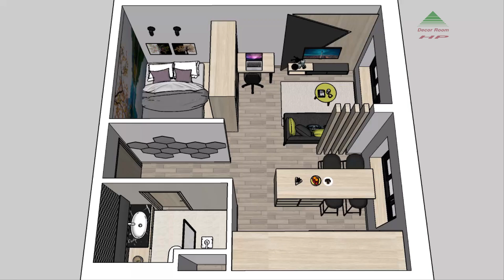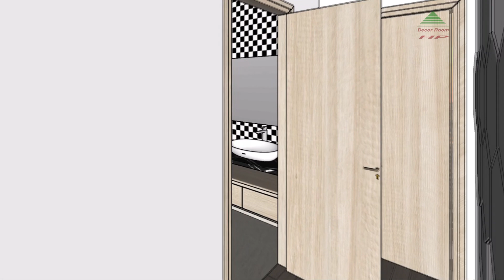Tiny Apartment Ep10 | Studio Apartment 35sqm(375sqft) | Never Too Small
This is tiny apartment plan 5.9m x 5.9m, 35sqm(375sqft), ceiling height 2.8m. Kitchen island is integrated with dining table , the bed is designed behind a closet.
The project was designed by Decor Room HP.